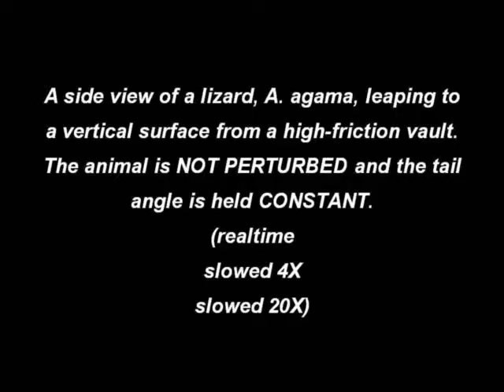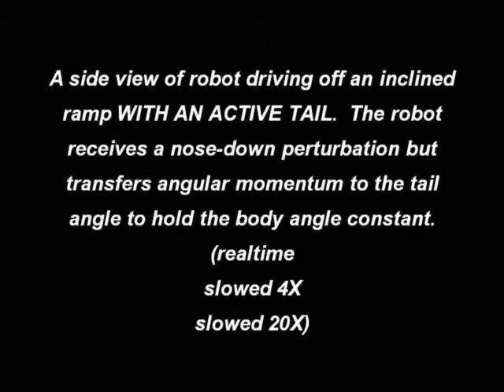Full Compilation of Tailbot Supplementary Movies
Thomas Libby, Talia Moore, Evan Chang-Siu, Deborah Li, Daniel Cohen, Ardian Jusufi & Robert Full. (2012) Tail-assisted pitch control in lizards, robots and dinosaurs. Nature 481, 181--184. COPYRIGHT NATURE 2012.